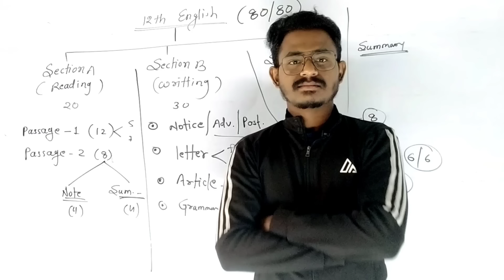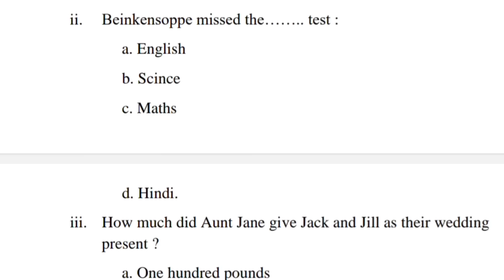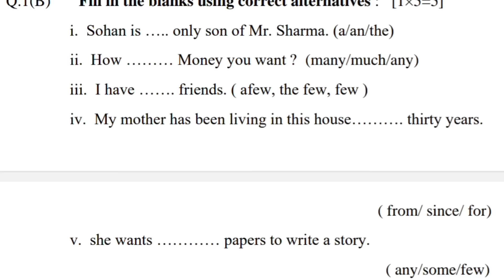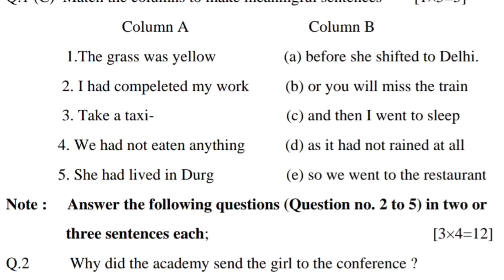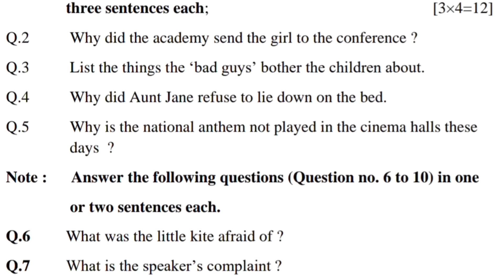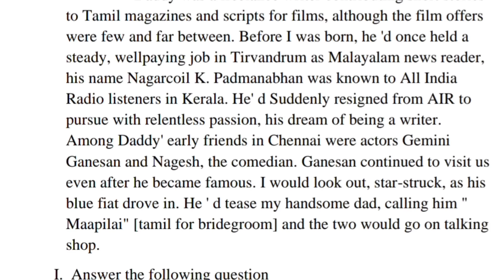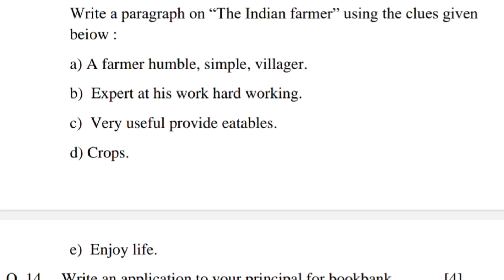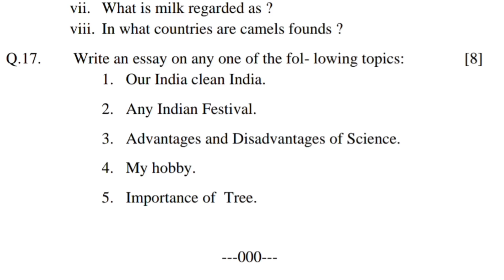Cg Board Class 10th English Question Paper 2024 | Practice Set B | Cg board exam 2024 10 english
Board Practice paper 2024

eklavya rps
cg board class 10th social Science important question 2024
eklavya ips
class 10 social science important question 2024 cg board
cg board exam news today
cgbse 10th social science question paper
science class 10 cg board
class 10th Social Science important question 2024
model paper 2024 class 10
cg board class 10 social science
10th cg board exam 2023 question paper
cg board class 10 social science important question 2024
cg board exam 2024 class 10 sst
cg board exam 2024 news today
cgbse 10th social science question paper 2024
eklavya RPS class 10practice set by Eklavya RPS
social science board paper 2024 class 10
social science class 10 cg boardsst class 10practice paper by eklavya rpsSamajik vigyan class 10thcg board real paper 2024